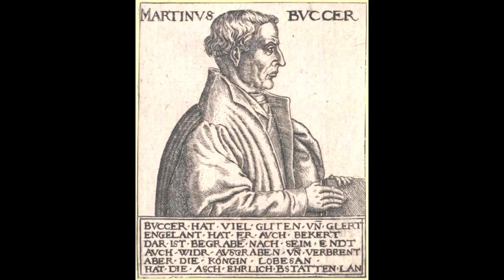Hans A. Jenny - Wibrandis Rosenblatt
Ausblick in die Vergangenheit mit Hans A. Jenny